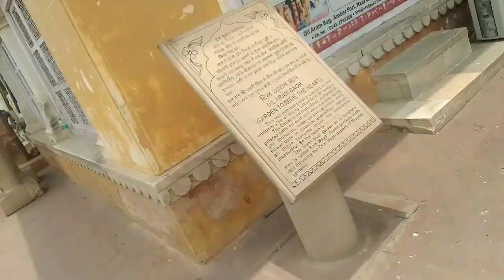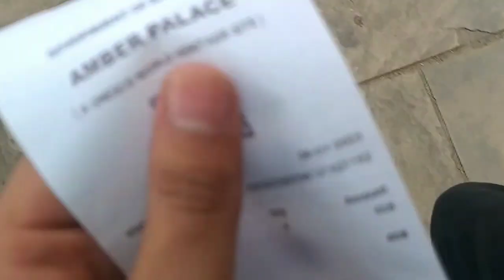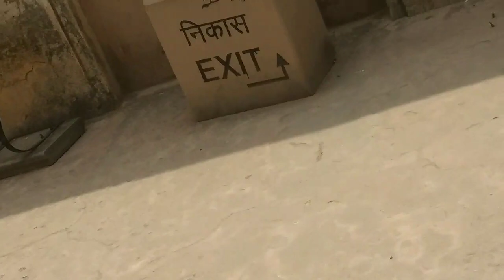Amer Fort Jaipur❤✨ | Kuldeep Vlogs KV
Amer Fort Jaipur❤✨ | Kuldeep Vlogs

Hey Guys I Hope You Enjoyed a Video❤

God Bless You Guys Lots Of❤️

Song name :-
And_So_It_Begins_–_Artificial_Music_(No_Copyright_Music)